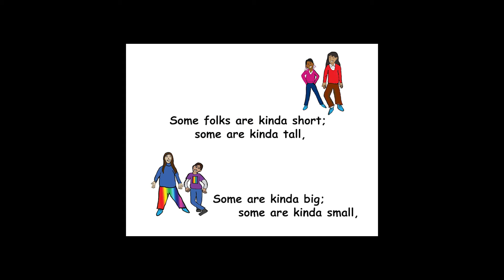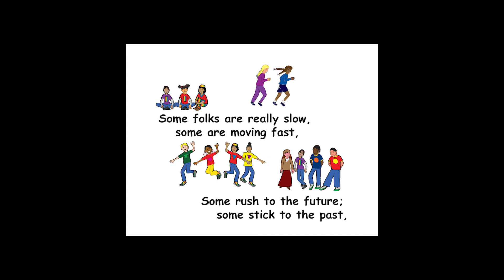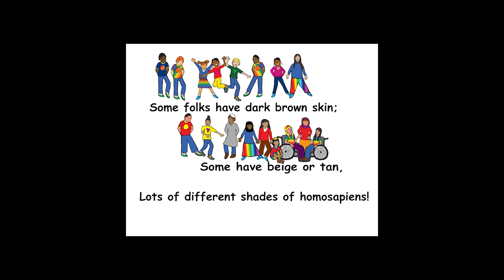We Can Get Along, (aka The Name of the Game) words, music and illustrations by Joanie Calem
Come read and sing my book with me.  We are each a little different from each other, we are each a lot the same as each other, and we can get along (even when we disagree about things!!)